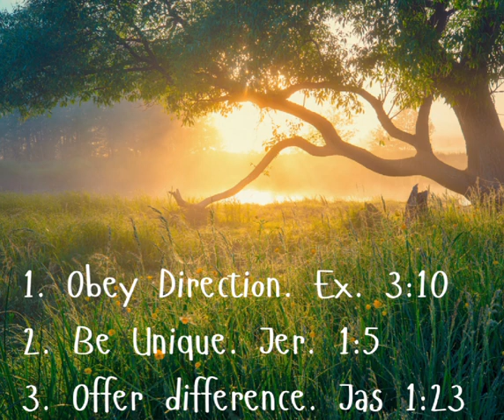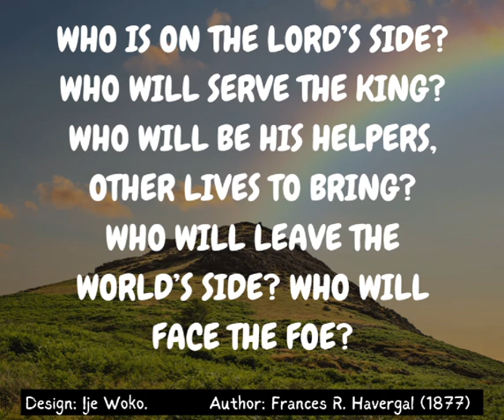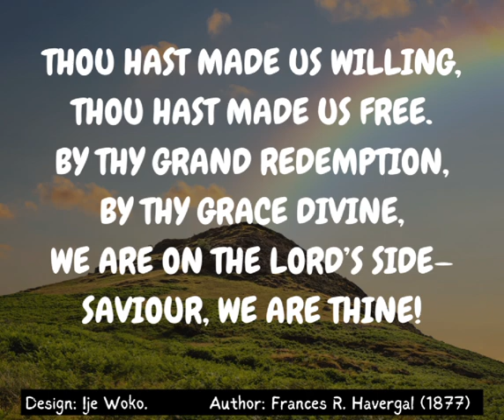Obedience is your difference (Obedience series- 2nd June 2024)